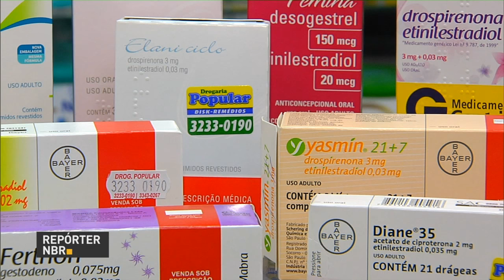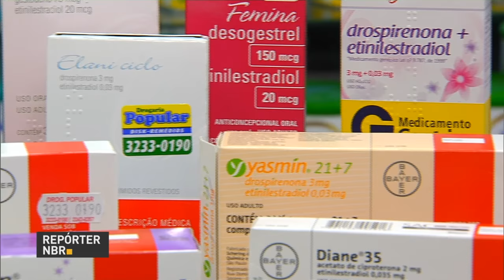Empresários da construção civil se reúnem com Michel Temer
REPÓRTER NBR 11h – 11.08.16: Empresários da construção civil de todo o país se encontram com o Presidente em exercício, Michel Temer, no Palácio do Planalto, nesta quinta-feira (11). E ainda: Ministério da Saúde divulga dados sobre o atendimento aos homens no Sistema Único de Saúde (SUS) e anuncia prioridades para qualificar e ampliar o atendimento oncológico. Anvisa  monitora benefícios e perigos do uso de anticoncepcionais, principalmente, em relação ao risco de trombose venosa profunda.